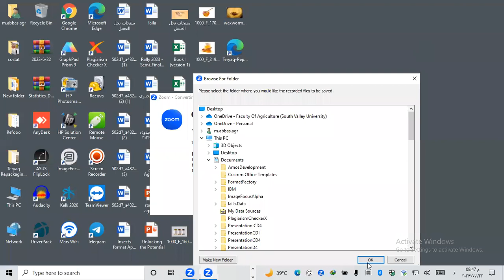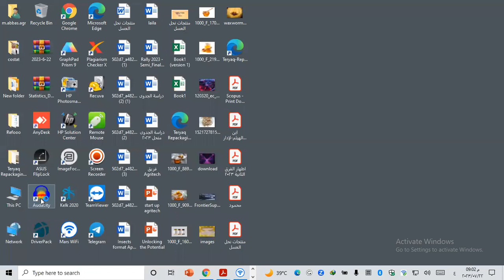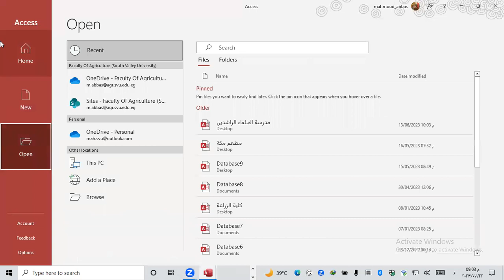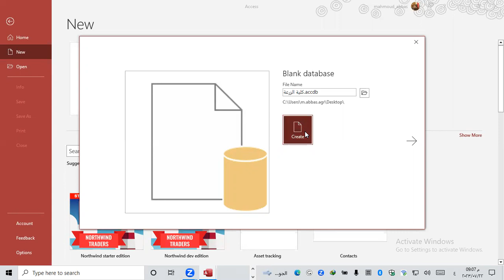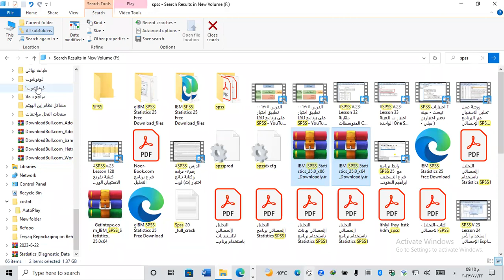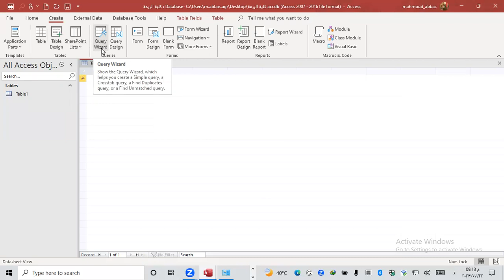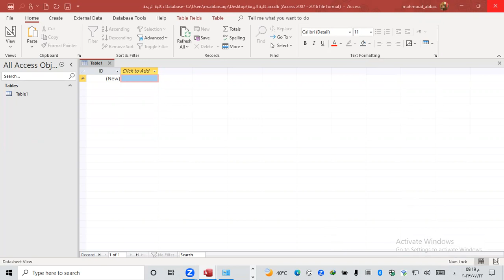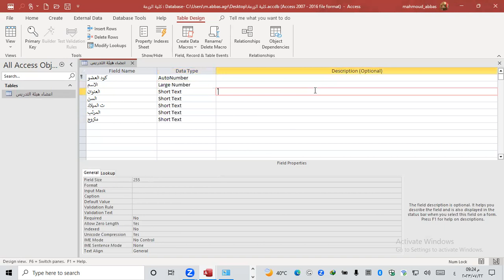تدريب التحول الرقمي المجموعة 120 - قواعد البيانات(الاكسس) جزء 1